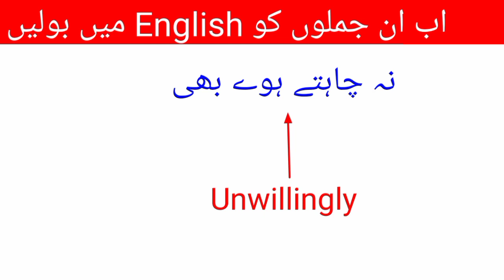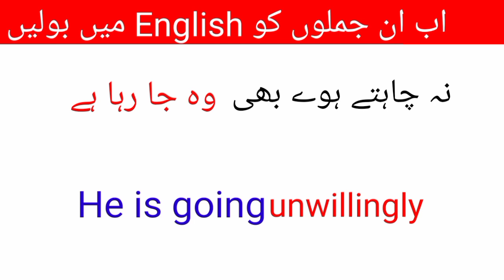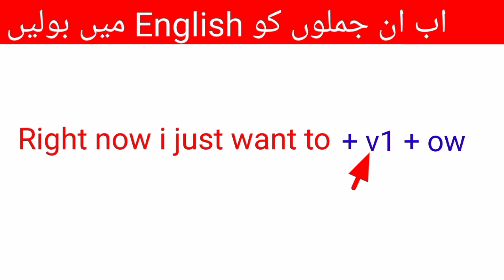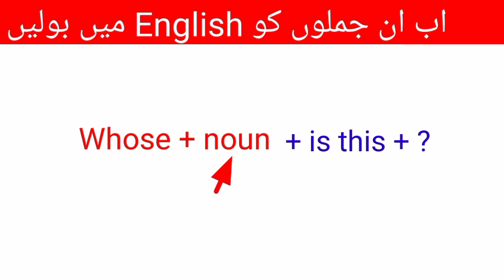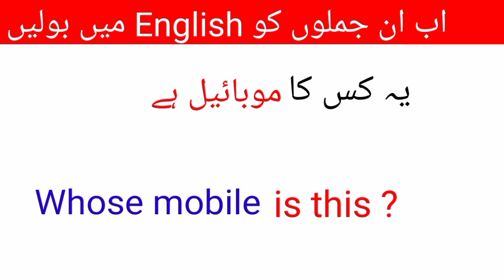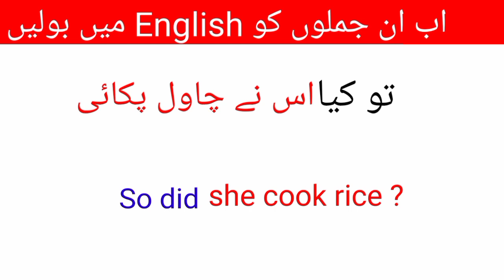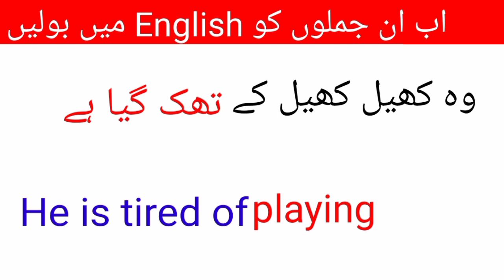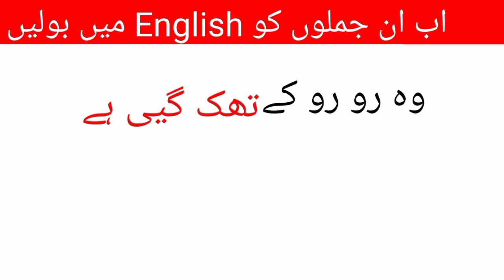27 - 5 Advance structures /Spoken English/ English to Urdu/ English lessons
27 - 5 Advance structures /Spoken English/ English to Urdu/ English lessons

aj ki is  video me 5 Advance English sentences Structures seekhain gay or wo bhi urdu ke sath. or ise apni conversation me use krain gay.